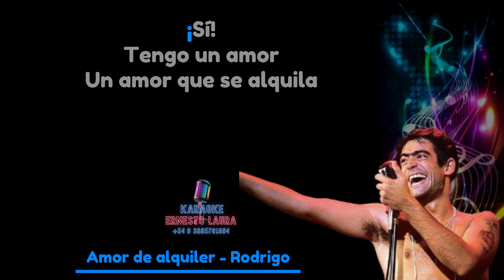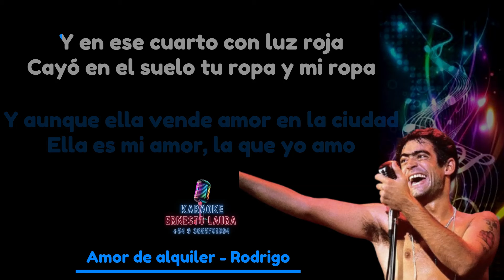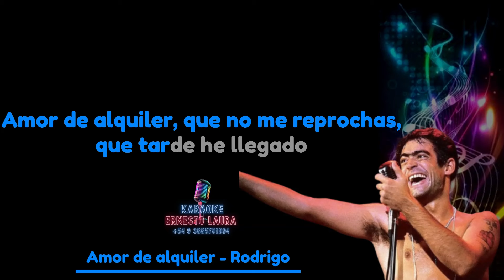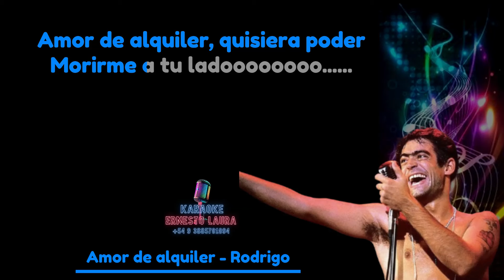Rodrigo - Amor de alquiler - karaoke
Por karaokes personalizados contactarnos por wsp al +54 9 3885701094